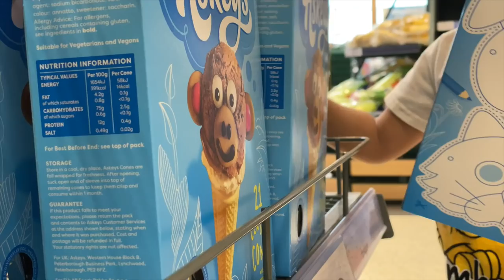Vlog 2 - Birthday BBQ with our friends, a Summer NastyGal Haul (ad) & Making Tasty Salads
Hi my lovelies, welcome back to another vlog. I hope you are all well and thank you so much for the love on my last video.

All opinions are my own, and you all know I wouldn't work with a brand unless I love them. I chose some cute summer bits, let me know your fave in the comments below. Item Links